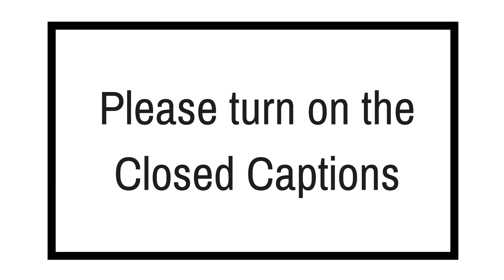Types of Deafness: Born Hearing, to Hard of Hearing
Get $35 off your first rental of $75 or more with our link!

We are so proud to be doing daily vlogs and giving back to our community! Daily vlogs are definitely going to be a challenge and we appreciate any support to keep us motivated. Kind, encouraging words from you all is what makes it all worth it. We love you all!

Camera:
G7X mark ii (help us by shopping with our link!)